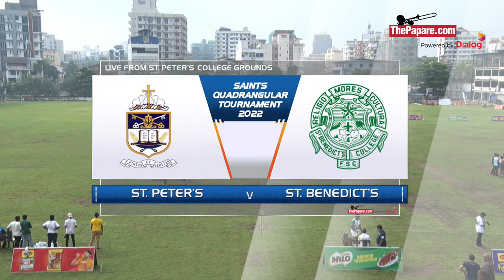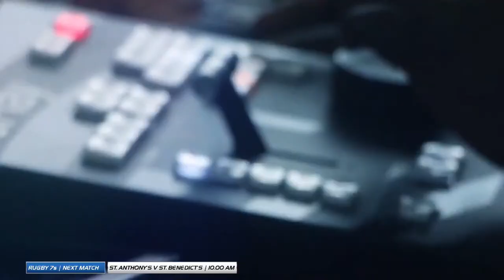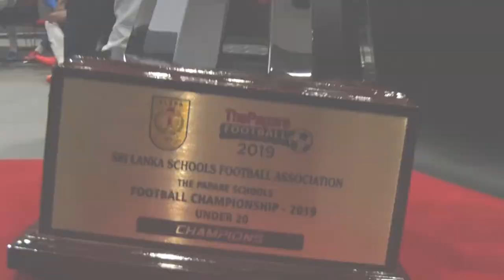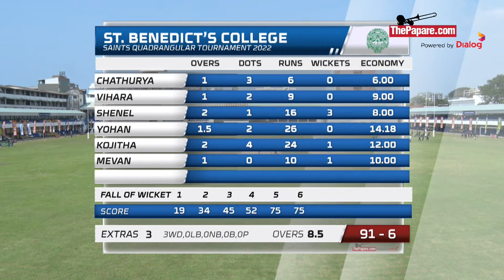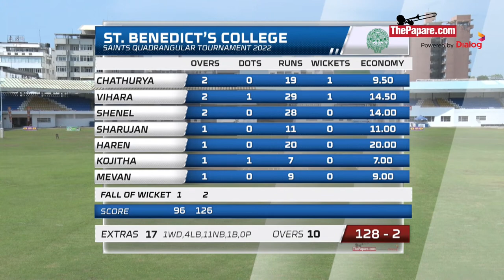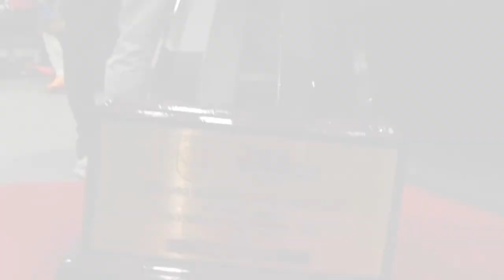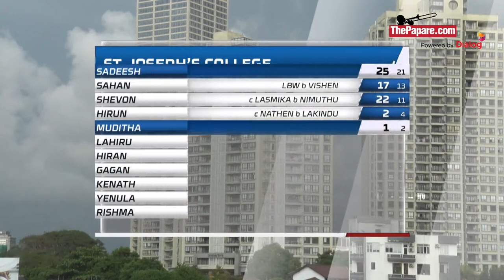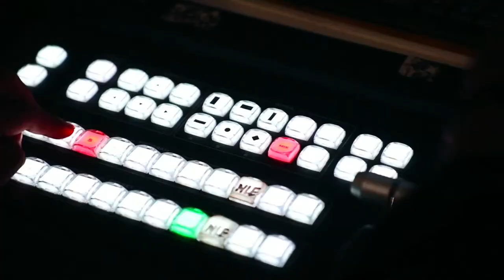Saints Quadrangular Tournament 2022 – Present Boys – Day 2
The Present Boys of St. Peter’s College, Colombo, St. Joseph’s College, Colombo St. Benedict’s College, Kotahena and St. Anthony’s College, Kandy will take part in T10 Cricket, 7s Rugby and Basketball in the Saints Quadrangular Tournament 2022 on the 29th and 30th of October at St. Peter’s College Grounds.